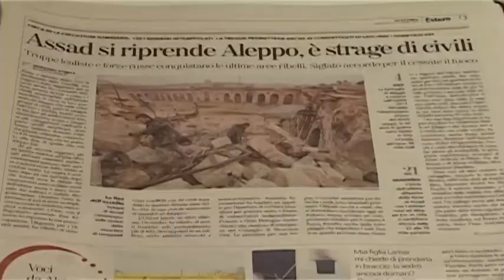انتقاد رئیس کلیسای بزرگ رم از رسانه‌های غربی در تحریف واقعیت‌های سوریه